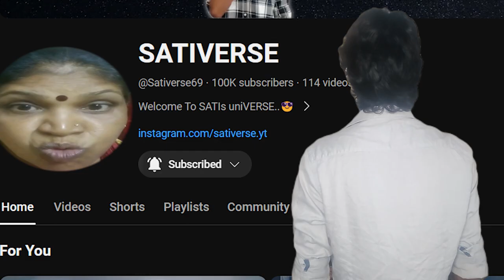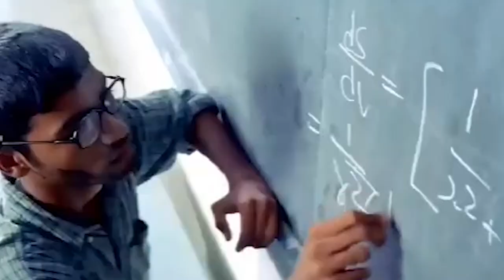India Will Become Dictatorship..!!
Watch this video before you vote..🫡